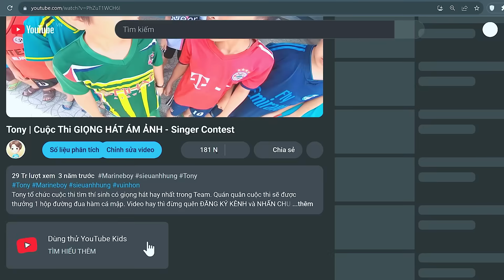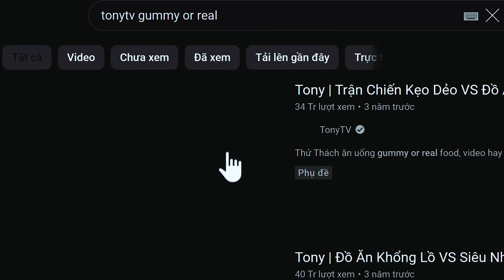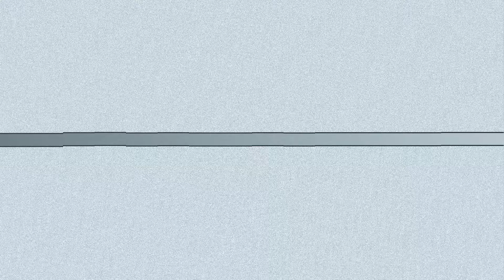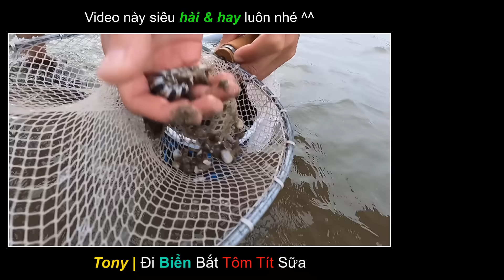𝐓𝐨𝐧𝐲 | Nhìn Lại Nhan Sắc Của Team Sau 5 Năm 😎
Cuối cùng thì video REACTION  #2 của team Tony cũng đã có rồi nè mọi người ơi! Thời gian trôi qua nhanh quá, mới đây chúng ta đã gắn bó cùng nhau hơn 4 năm rồi. Chúc mọi người xem video vui vẻ!
Hãy theo dõi 𝐓𝐨𝐧𝐲 để thường xuyên tham gia minigame nhận quà nhé 👇